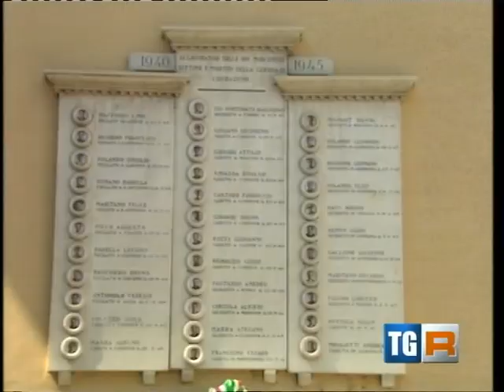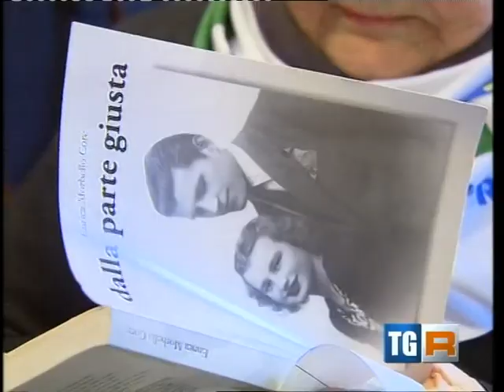Museo della Resistenza Condove Inaugurazione 2014 04 23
Inaugurazione del Museo della Resistenza di Condove.
23 aprile 2014 - servizio andato in onda nel TgRegione Piemonte alle ore 19.39 del 23 aprile 2014